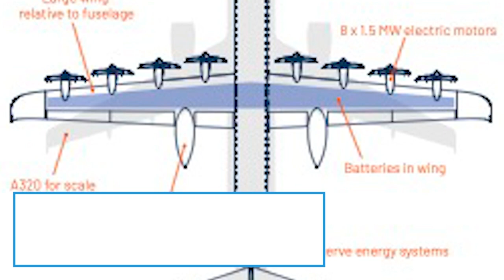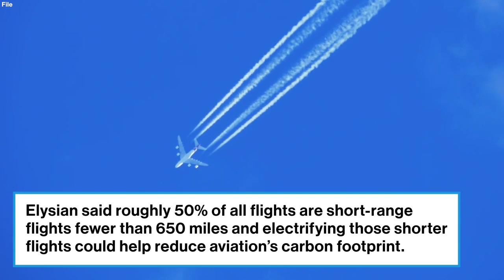Electrified air travel could be here sooner than we think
Aviation startup Elysian is currently developing a battery-powered aircraft that could carry 90 passengers farther than 500 miles.